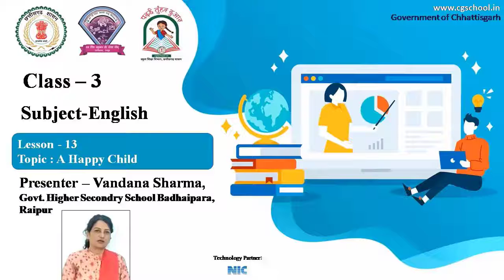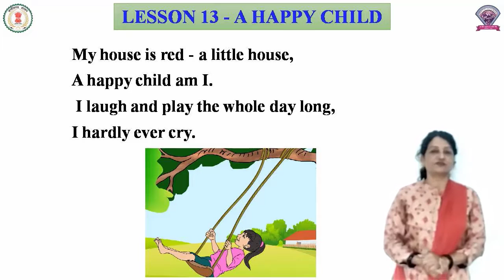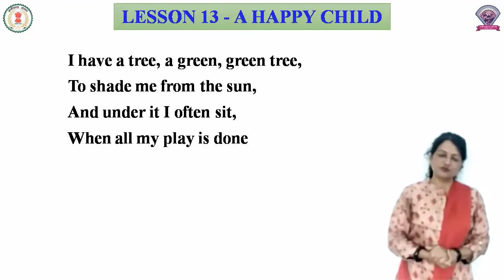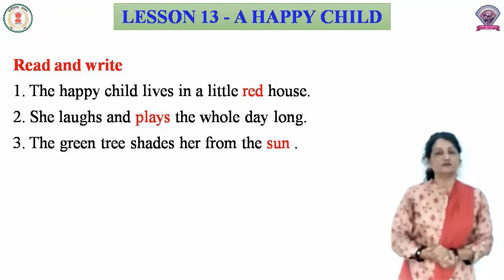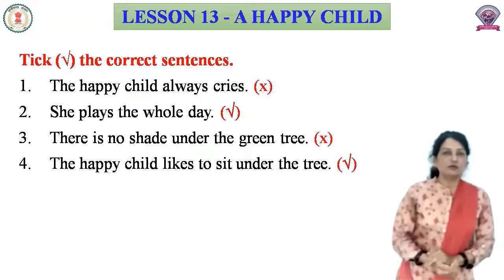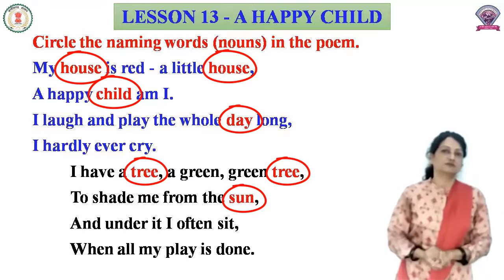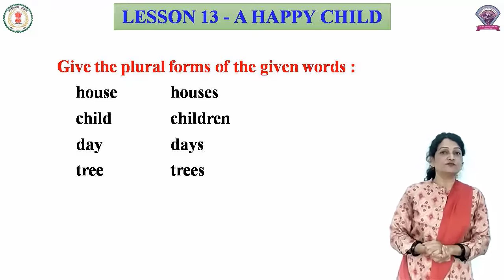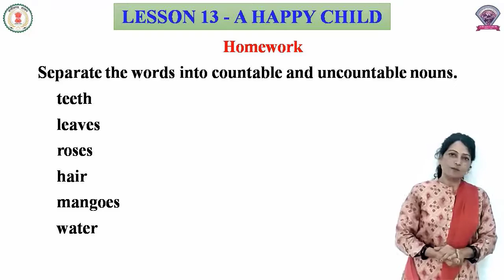Class - 3, Subject - English, Lesson 13 - A Happy Child